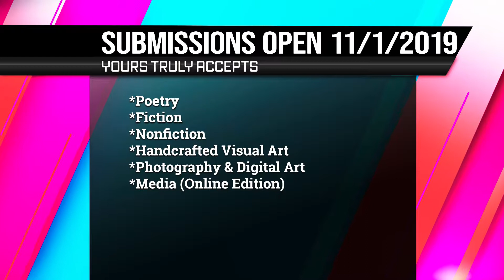Introducing Fall 2019 Yours Truly Students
Yours Truly is Cascadia College's Creative Arts Magazine. In this magazine you will find poetry, fiction, nonfiction, hand crafted visual art, photography, digital art, and media.

Submissions are open for the people of Cascadia College and the people in the Bothell area. We are accepting submissions on 11/1/2019